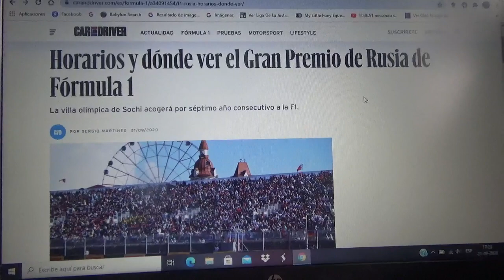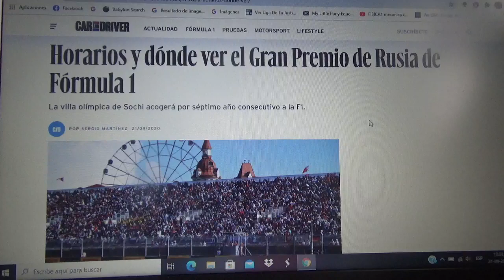Previa GP de Rusia 2020 de F1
Una breve previa de lo que será el Gran Premio de Rusia de la Temporada 2020 de la Fórmula 1 que se correrá en el trazado callejero de Sochi(el cual será el único circuito urbano presente este año en el Gran Circo)

Lewis Hamilton logra ganar esta carrera sería su victoria n°91 igualando al gran séptuple campeón mundial Michael Schumacher y ya se encamina a ser el primero en igualar los 7 campeonatos mundial de la leyenda de "Schumi"